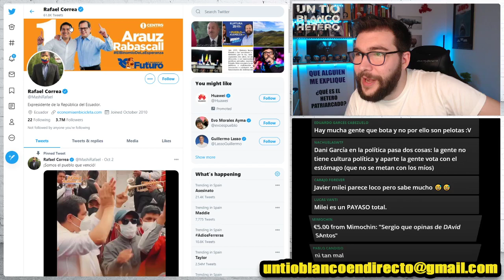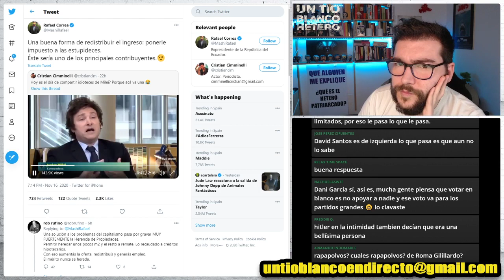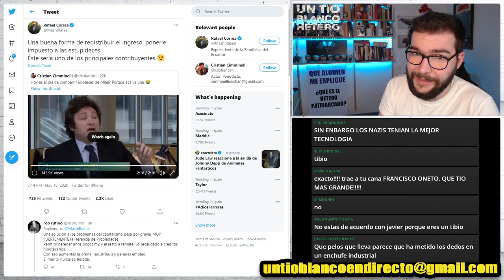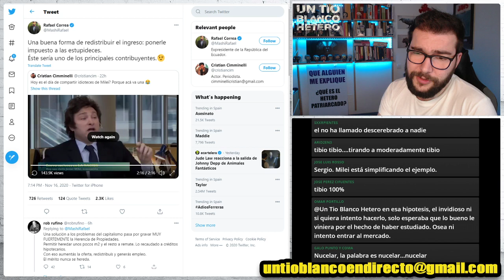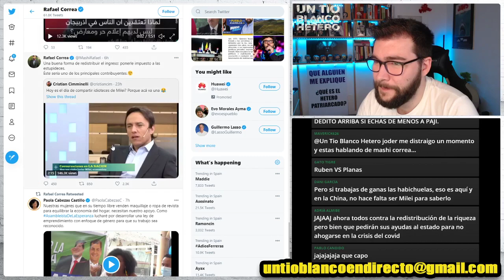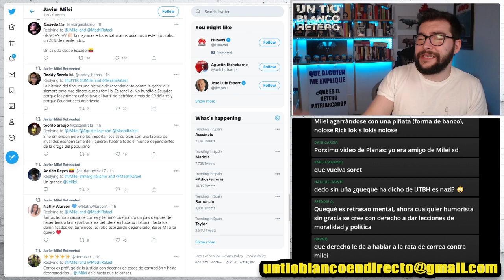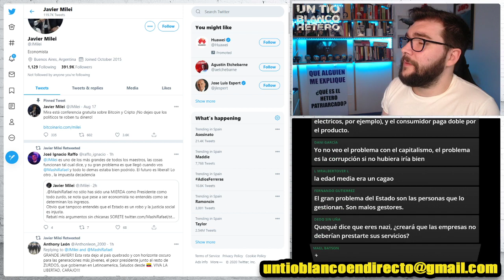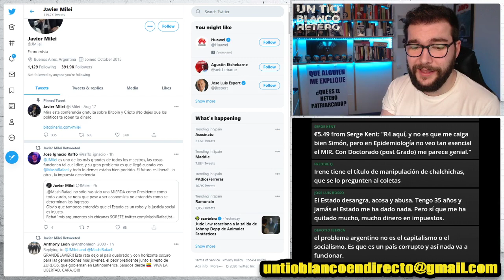Milei vs Correa: Beef por Twitter | UTBED